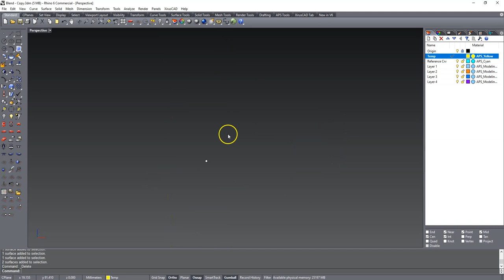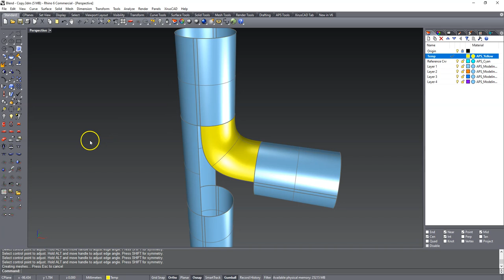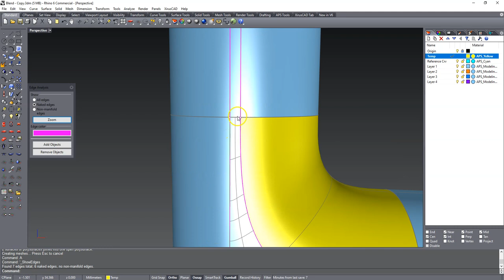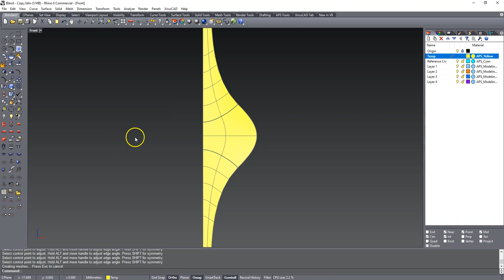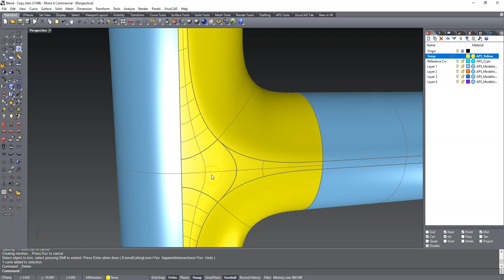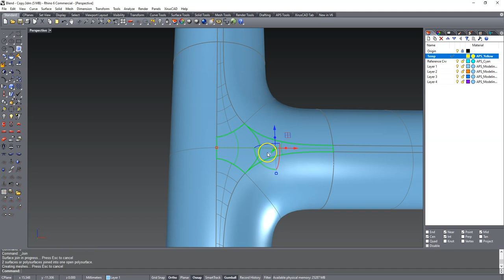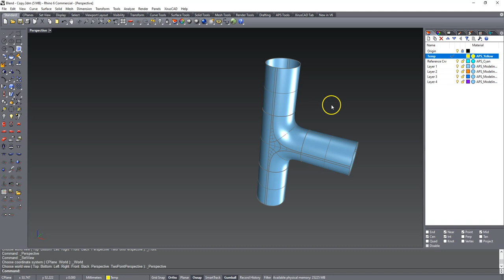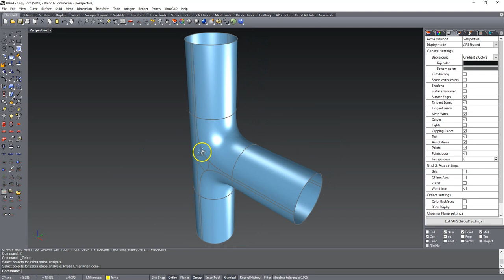Rhino3D, blending a Y-Branch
Different approach to blending a Y-branch. This workflow is focused on minimizing trimmed edges and achieving a natural flow between the blend surfaces.